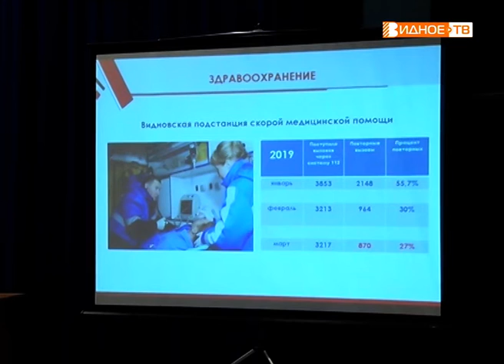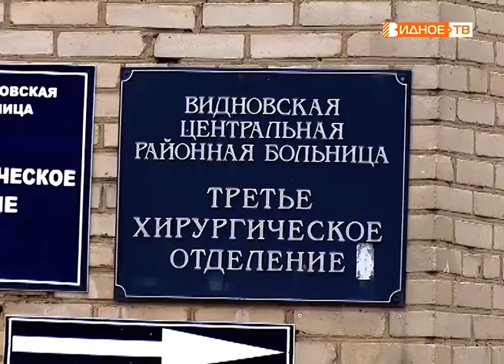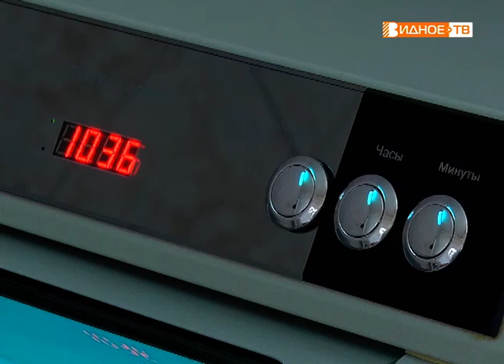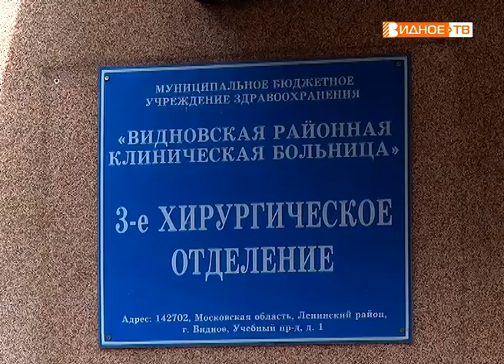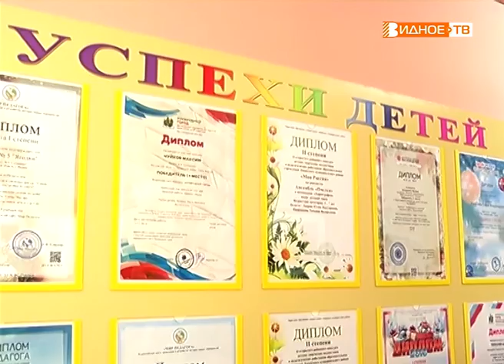Новости телеканала Видное-ТВ (08.04.2019 - понедельник)